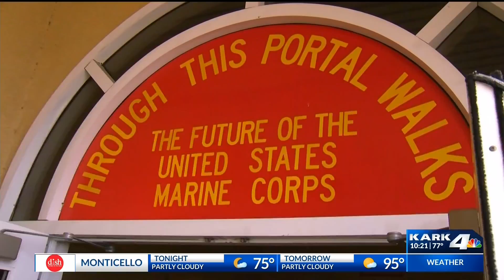6 Arkansas teachers learn about life as a Marine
Six Arkansas teachers are going beyond the classroom learning what it's like to be a Marine.